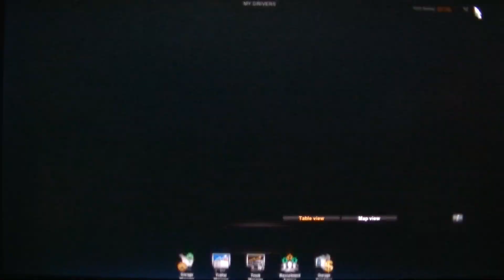MongoTV_3823 - Mongo Games - American Truck Simulator - Part 200 - Trucker Olsen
PART 200 - I am Trucker Olsen and i like to be the riches virtual trucker in the world in American Truck Simulator and record that on video :-) Part 199 to 209 is same game session. I use this scenery : American Truck Simulator 1.36 with all states and DLC and different kind of AI traffic by JazzyCat and maby ohter. NOTE TO THIS GAME SESSION : I am BACK after a long break om like 1 month, i was wait for the Utah state scenery and a update to the Coast to Cost MOD map, i got that now. But i had to take OFF the Coast to Cost MOD map, because i get some game chrash when i enter Utah state, so i cant use this version 2.10 for now. I got only 7 drivers, so i am far away from hitting the limit on like 37 garage and about 180 drivers, when i hit this limit, i need to get a MOD map to get more garage and drivers, so i can have all 300+ drivers in the game. I am like 100+ houres game play and driving behind my "John Wood" profile and my "Wood Transport", he got 10 large garage with 49 drivers, and i had explore the map like 86% with that profile. It will take me like 2 weeks of driving 7 houre every day, to manby get same numbers of drivers. I will not start to explore the world map in the same way, i did with my "John Wood" profile, i will just driving and take some jobs and keep make money, not just drive around and explore, i can mabhy do that later, when i have 50+ drivers, not now. I will drive again tonight saturday.